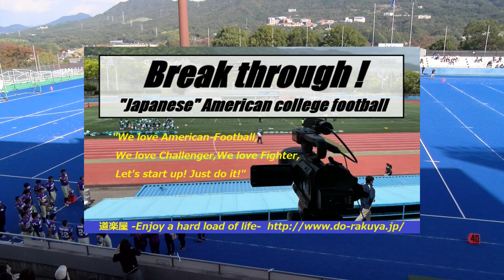20221023【1Q】愛媛大学BOMBERS×山口大学GAMBLERS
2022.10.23(Sun) 中四国学生アメリカンフットボール at 広島広域公園第2競技場
【優勝決定戦】
愛媛大学BOMBERS×山口大学GAMBLERS【1Q】

【中四国学生アメリカンフットボール　加盟校】
広島大学RACCOONS
愛媛大学BOMBERS
島根大学WARRIORS
高知大学MARINE-CORPS
山口大学GAMBLERS
山口東京理科大学BALLBYSONS
松山大学BLUE-ARROWS

2022シーズンは、NFA日本社会人アメリカンフットボール協会承認の下、全X3westチームの協賛支援企画をたてて頂き、X3westの試合撮影、Youtube配信をさせて頂いています。